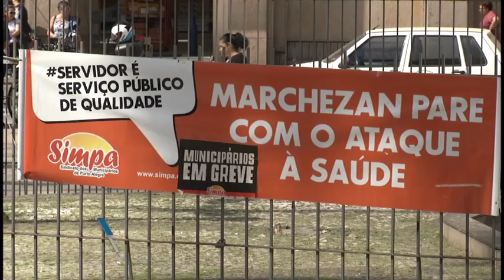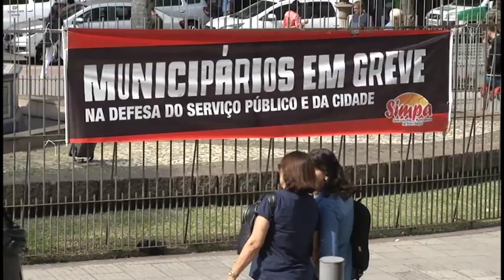Panorama | TVE - Boletim - Câmara aprova mudança no estatuto dos municipários - 26/03/19